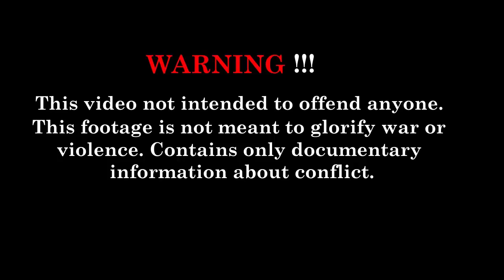Japanese Soldiers Demonstrate Bayonet Techniques To US Marines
WARNING!!!

Members of the Japanese Ground Self-Defense Forces show the way of the Samurai during martial arts demonstration of Bayonet and Knive Skills to US. Marines from the 3rd Battalion 5th Marines "Dark Horse". Banzai!